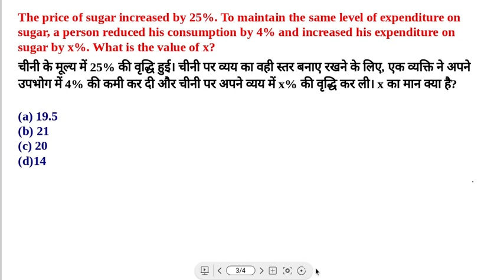income expenditure questions -02 I Revision With Dev I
A person saves 25% of his income. If his income increases by 20% and his saving remains the same, then what will be the increased percentage of his expenditure?

एक व्यक्ति अपनी आय का 25% बचत करता है। अगर उसकी आय में 20% की वृद्धि हो जाती है और उसकी बचत समान रहती है, तो उसके व्यय में कितने प्रतिशत की वृद्धि हुई?

(a) 20
(b) 26
(d) 26.66

यदि आप किसी भी प्रतियोगी परीक्षा जैसे कि SSC CGL/CPO/CHSL, Banking, Railway, State Exams, NDA/CDS आदि की तैयारी कर रहे हैं और अपनी Maths की तैयारी को और अच्छा बनाना चाहते है तो आज ही हमारे YouTube Channel को Subscribe करें।